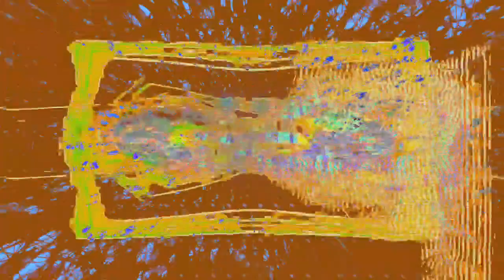The 16:28 minute long videos getting made and uploaded. *Photosensitivity Warning*